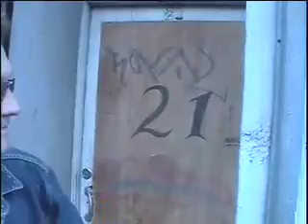SWANK UK Tour 2005 part 3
Vancouver band SWANK on their 2005 UK tour